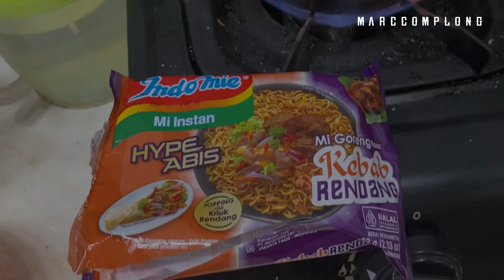MIE SEDAP KEBAB RENDANG REVIEW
REVIEW EMIE SEDAP GAES